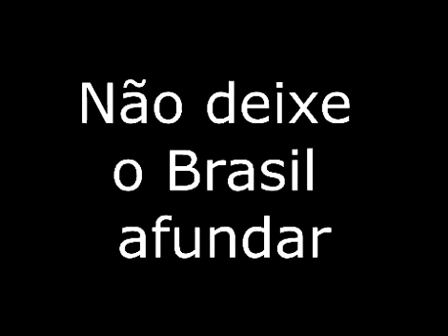Filme "Titanic" com cena de ELENAO